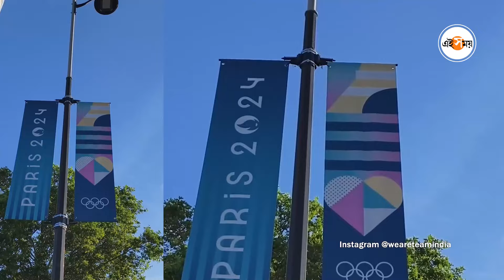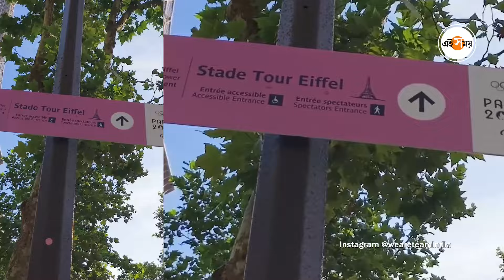Paris Olympics 2024 : হাইটেক ফোন থেকে স্পোর্টস শ্যু, জমকালো অলিম্পিক্স ওয়েলকাম কিট | Ei Samay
প্যারিসে বসেছে চলতি বছরের অলিম্পিক্সের আসর। এই তৃতীয়বার অলিম্পিকের আয়োজক প্যারিস। ১০০ বছর আগে  শেষবার অলিম্পিক্সের আয়োজন করেছিল এই দেশ। গোটা বিশ্ব থেকে বিভিন্ন ক্ষেত্রের ক্রীড়াবিদরা এই ইভেন্টে যোগ দিতে হাজির হয়েছেন প্যারিসে। এই উপলক্ষে রাজকীয় আয়োজন প্রেমের শহরে। এবছর প্যারিস অলিম্পিকে যোগ দিচ্ছেন মোট ১০ হাজার ৫০০ জন অ্যাথলিট। প্রত্যেককেই একটি সুন্দর ও মহার্ঘ ওয়েলকাম কিট দিয়ে স্বাগত জানিয়েছে আয়োজকরা। প্যারিস অলিম্পিক্সের অফিসিয়াল সোশ্যাল অ্যাকাউন্টে শেয়ার করা একটি ভিডিয়োতে জানা গিয়েছে ক্রীড়াবিদদের জন্য কী কী উপহার রয়েছে তাতে।